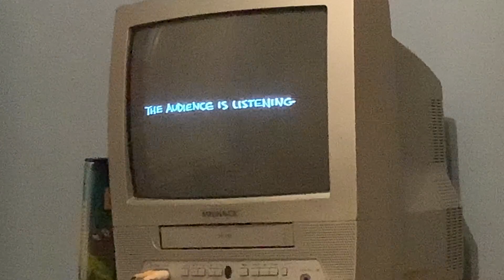Opening To A Bug’s Life Collector’s Edition 2003 DVD